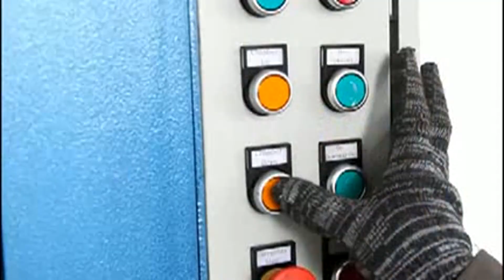How To Price Used Clothes Baling Used Clothes Packaging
1.Fully automatic waste cardboard box/OCC/ONP baling press machine,
2.Vertical carton box baling machine, plastic pet bottles compress machine.
3.Metal scrap baling press machine, steel wire compress baler machine.
4.Aluminum chips/shavings briquetting press machine, copper turnings/swarfs briquetting press machine.
5.Wood shavings bagging press baler machine, silage bagging baling machine.
6.Wiping rags bagging press baler machine, waste clothes/second hand clothing/old clothes baling machine.
7.Plastic lumps/pipes shredder machine, plastic scrap blue shredder machine.
8.Metal scrap shredder machine, double shaft shredder machine, wood pallet shredder machine.
9.Plastic lumps granulator machine, plastic barrels crusher machine.
10.Hydraulic shear machine for heavy metal scrap, copper cable wire shear machine.